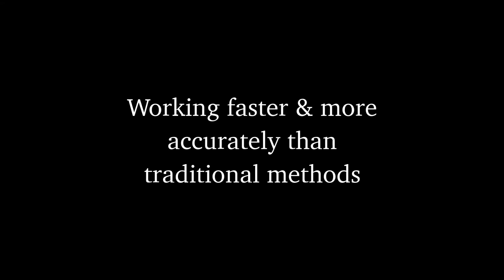Dusty Robotics trailer Jan 2021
Dusty Robotics' automated layout robot prints digital building models directly on the deck of a construction project, modernizing the age-old method of doing layout with measuring tape and chalk lines.